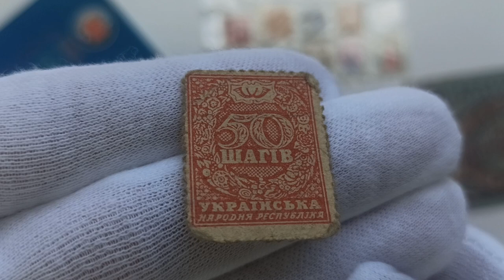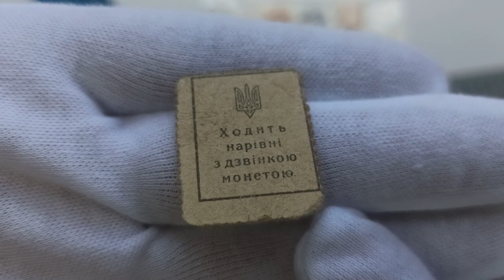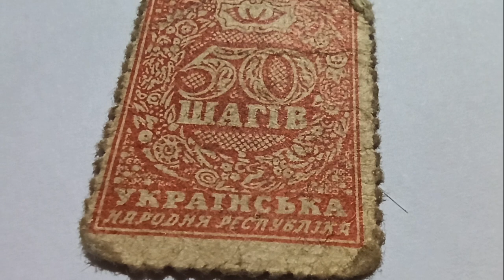Марка 50 шагів, гроші УНР 1918 рік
50 шагів Марки-гроші Українська Народна Республіка 1918 рік